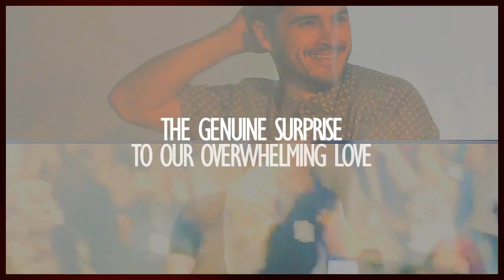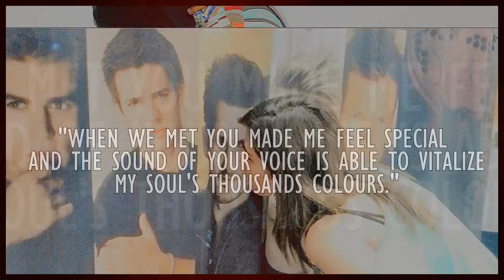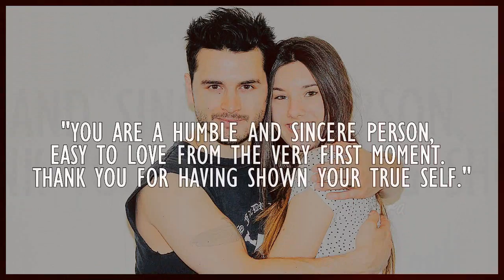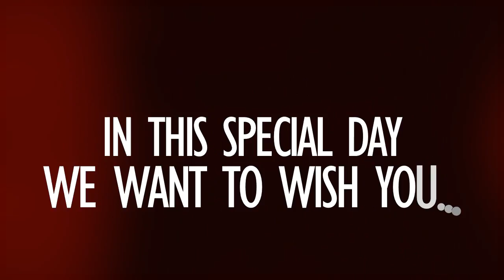Happy Birthday Michael Malarkey!! [From Italy]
MICHAEL HAS SEEN THE VIDEO AND HE LOVED IT!!!
"Thank you all so much, that is so thoughtful! Brought a tear to my eye. Big love to you all. Mx"

HAPPY BIRTHDAY MICHAEL MALARKEY!!!

Sooo, Michael's birthday is on June 21th, and us italian fans just wanted to do this little present for him, to show him how much we love this wonderful, amazing, funny, humble man.
We all met him at the Love&BloodItaCon2.0, and we fell in love with Michael even more than before!! He's such a precious soul and a wonderful person...
This are our wishes!! WE LOVE YOU MICHAEL!!!

p.s. Of course the gorgeous song in the video is Michael's... because he's not only a talented actor, but a great musician and singer as well